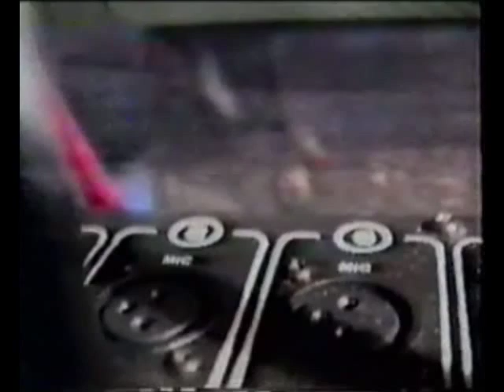My Robot Friend - By your Side (Feat. Dean Wareham)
Random footage, great song.